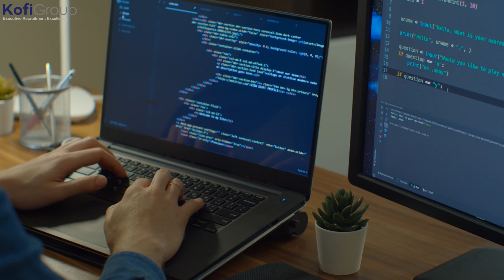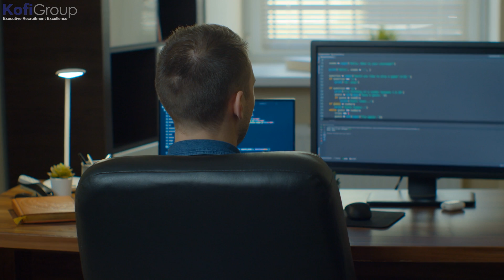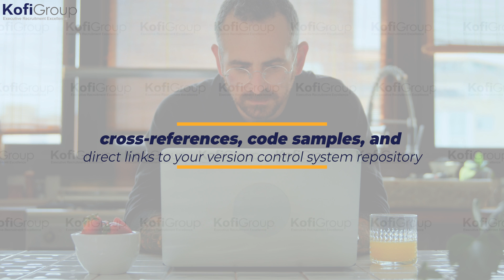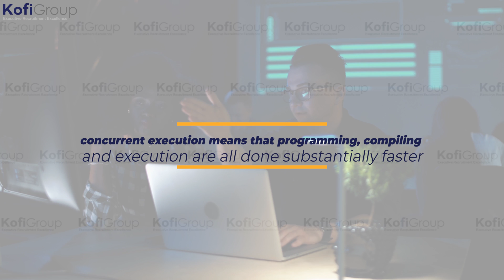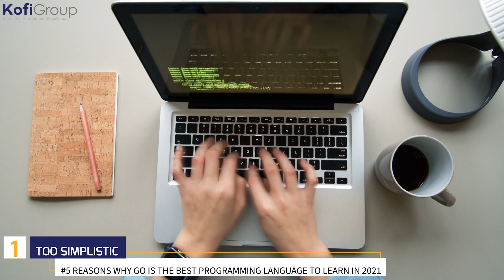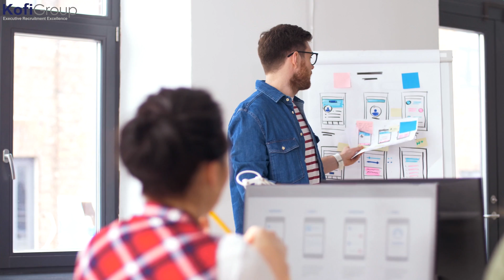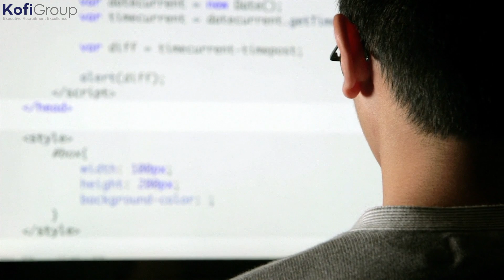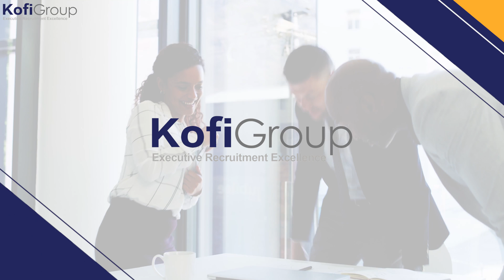5 Reasons Why Golang is The Best Programming Language to Learn in 2021 (including golang drawbacks)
5 reasons why Golang (go programming language) is the best programming language to learn in 2021 (including golang drawbacks)

Relative newcomer, “Go”, also referred to as “Go Language” or “Golang” (go lang) because of its domain name, is one of the fastest growing programming languages in the software industry. Its speed, simplicity, and reliability in complex architecture make it the perfect choice for all kinds of developers.

Developed in 2007 by tech giant, Google, Golang was first released to the public in 2012 as an alternative to C++ and Java for cross-platform app developers.  It’s experienced a massive surge in popularity with programmers around the world.  It’s a robust, easy-to-learn and fast language trusted by tech heavyweights Dropbox, Docker, Facebook, Netflix, Uber and Twitter.

For many new coders, Golang programming is their first exposure to a statically typed programming language; encouraged by the fact that the language fundamentals of Go can be learned in a single evening.  Of course, that wouldn’t make you a pro just yet – you’ll need to understand the standard library, best coding practices and more specific, niche areas, but the basics can be learned pretty quick.

Pick up a Golang tutorial and learn Go lang!

00:00 - Intro to go programming language
02:08 - Easy learning curve
03:22 - Simplicity & speed
05:03 - Package systems
05:44 - Multithreading and concurrency
07:15 - Testing and profiling framework
08:25 - Drawbacks of golang
08:49 - Go programming language is Too simplistic
09:13 - No VM support
09:47 - Golang Error handling
10:19 - iOS issues
10:50 - Runtime safety
11:11 - No GUI library
11:31 - Golang is a young language

 Our videos cover hiring tips and strategies for startups, software engineering and machine learning interview preparation, salary negotiation best practices, compensation analysis, computer science basics, artificial intelligence, tips for other recruiters, and much more!